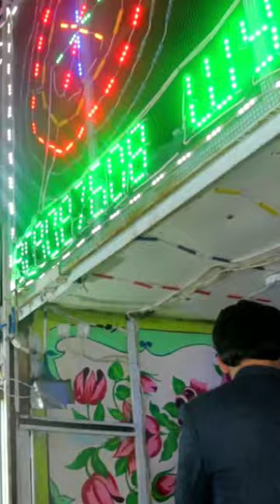Sobirjon Abdukholiqov Ko'rmadim